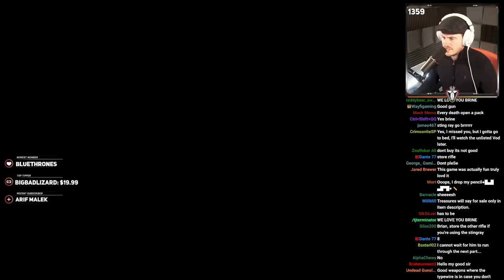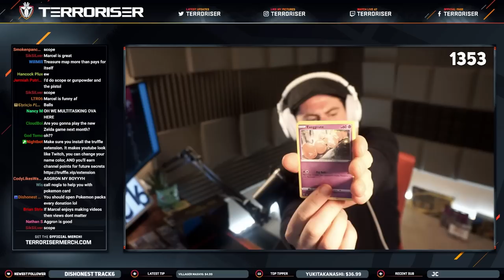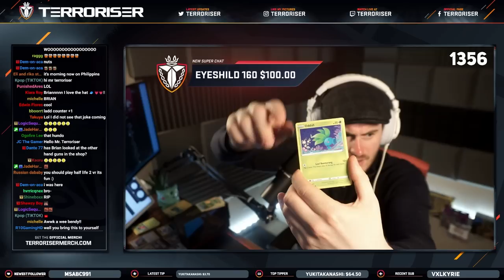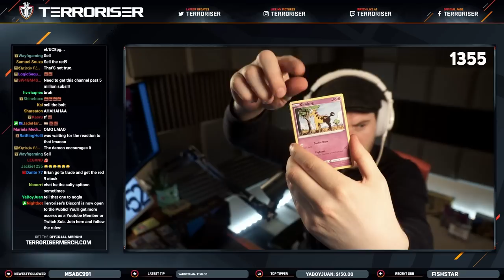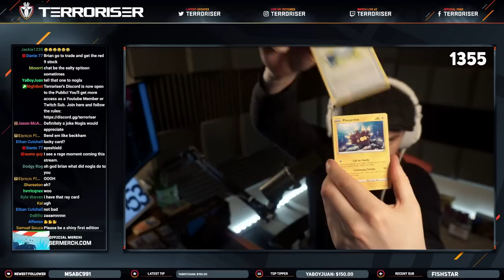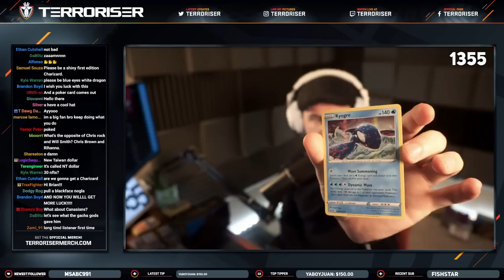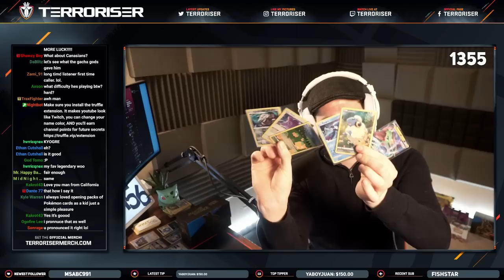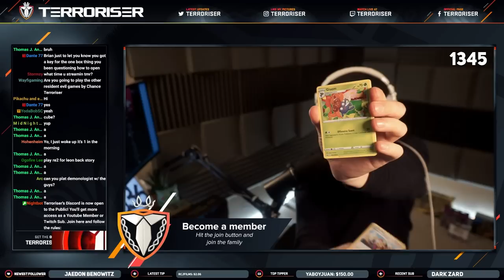THEY JUST KEEP COMING! Resident Evil 4 [STREAM VOD]